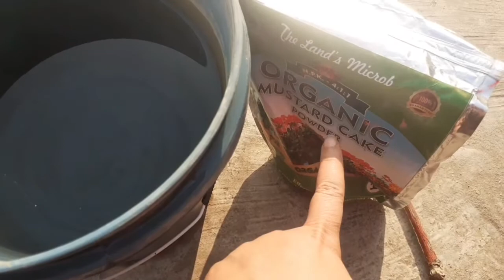536. सरसों खली, vermicompost का organic liquid fertilizer शक्तिशाली, ताकतवर, सस्ता फ़र्टिलाइज़र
सरसों खली और वर्मीकम्पोस्ट से तैयार लिक्विड फ़र्टिलाइज़र
बिलकुल आर्गेनिक फ़र्टिलाइज़र

सस्ता फ़र्टिलाइज़र
ताकतवर शक्तिशाली
इस वीडियो मे बेहतरीन फ़र्टिलाइज़र बनाया गया है
यह फ़र्टिलाइज़र आर्गेनिक है
इसका रिजल्ट बहुत अच्छा आता है
month मे एक बार दे सकते है
बहुत आसान है तैयार करना
आसानी से मिल जता है
नर्सरी मे उपलब्ध होता है
क़ीमत भी बहुत कम होती है
सभी प्लांट मे dey सकते है
succulent plant मे ना दे
दोस्तों यह फ़र्टिलाइज़र आप जरूर बनाए

maya creative garden